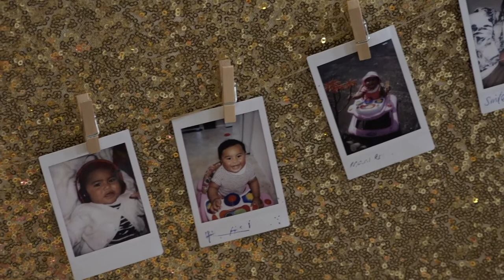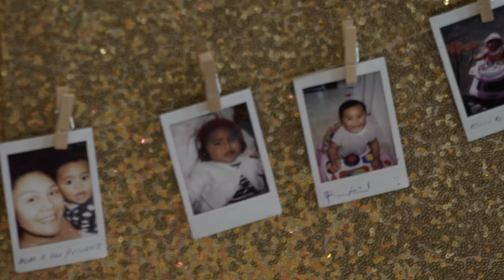Kalofiama : Happy 1st Birthday Veilomani Jr. Eliesa : Birthday Celebration #1 : Sat 29/12/18